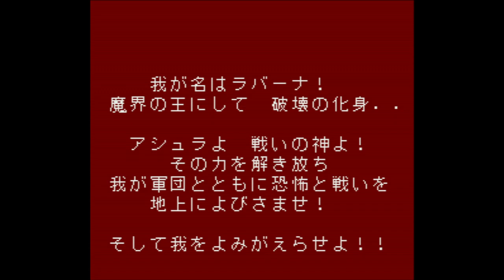Karuraou - Super Nintendo Entertainment System - Intro & Title Screen